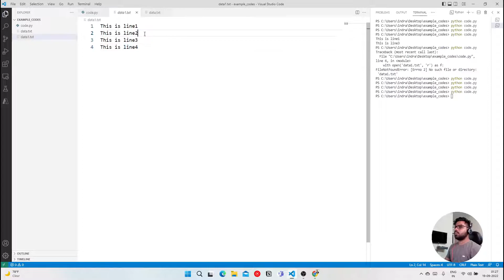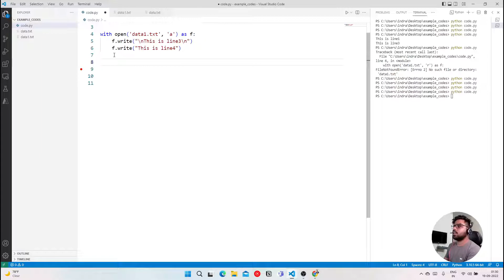74. Append and other file modes | Python in Hindi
Section 10: File Handling in Python (Python in Hindi)